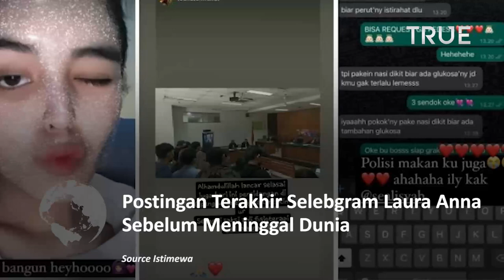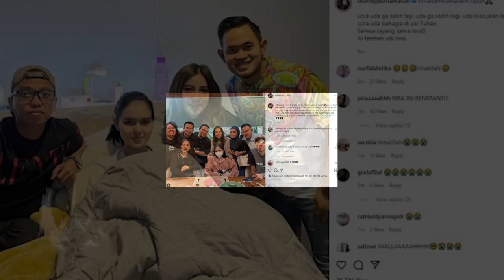Postingan Terakhir Laura Anna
Di Instagram story Laura Anna, ada sederet unggahan terakhir sehari sebelum meninggal dunia.

Laura Anna membagikan kondisi terakhir dengan kondisi wajah ceria.

Laura memang tak bisa hadir dalam persidangan kasus kecelakaan yang dialaminya.

Namun dia sempat mengunggah suasana persidangan dari seorang kawan dengan akun Instagram @teukuichwanul.

Tampaknya pemilik akun Instagram ini menjadi salah satu saksi.

Tentu Laura sangat terpukul dengan masalah yang dihadapinya. Beruntung banyak orang baik yang membantunya. Dia pun membalasnya dengan kalimat menyentuh.